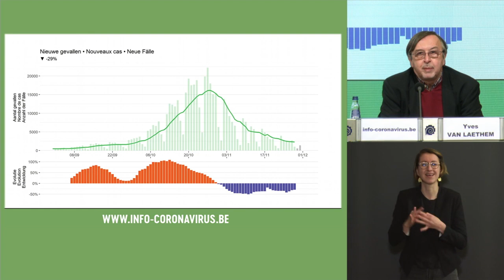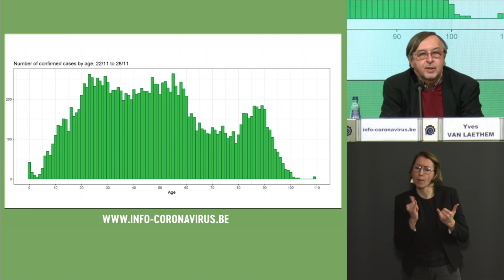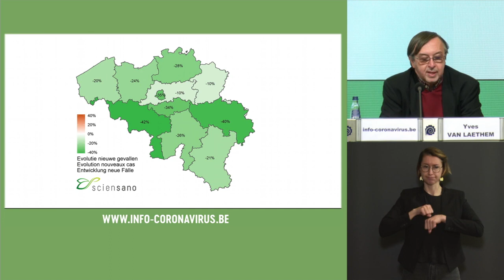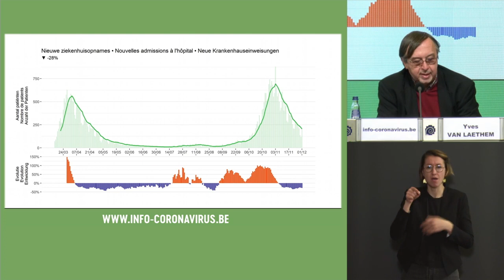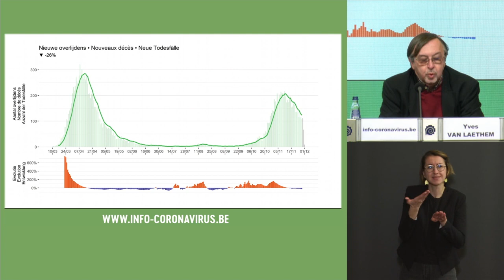CORONAVIRUS EN BELGIQUE : BILAN DU JOUR 02/12/2020, BAISSE DES CHIFFRES